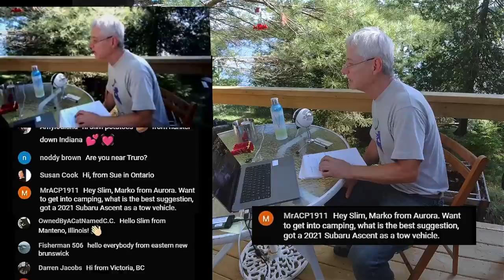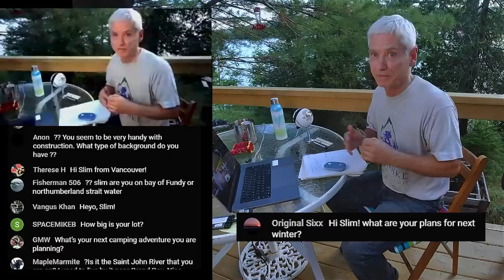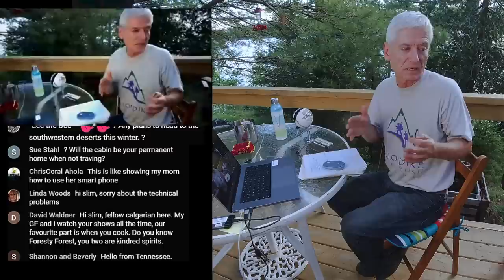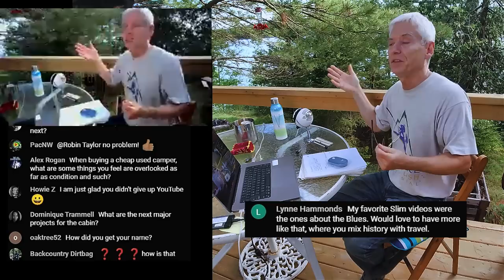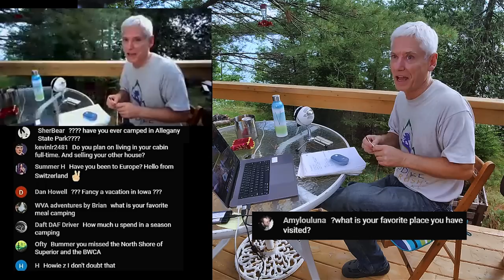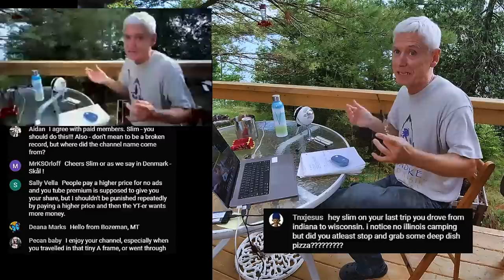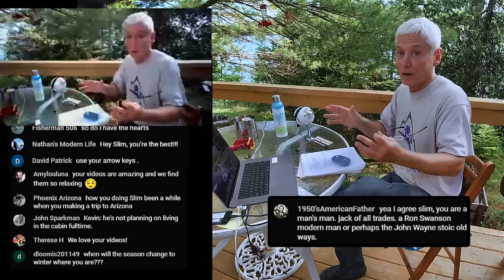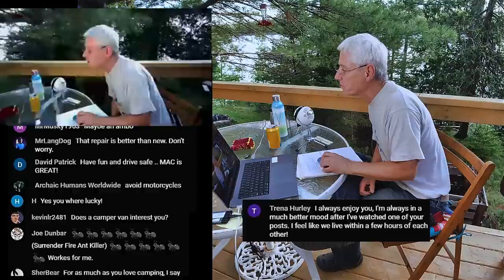Almost Live: Restored July Cabin Livestream with More Answers!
On July 23, 2023 I attempted to do a live video with my subscribers, but it turned out to be plagued by technical difficulties and completely unwatchable. But rather than delete it, I restored most of the footage using a second live camera that was shooting backup at the time. I've edited out all of the parts of me struggling with the computer, but ADDED answers to questions I didn't originally see, including the question EVERYONE asks!

MacBook Pro Laptop
PowerDirector 365 Editing Software
GoPro 10
Favorite Lens: Samyang 24mm F1.8 for Sony
Shure LensHopper Mic
Zoom Field Recorder

How I get around:
Trailer: 2008 Outback